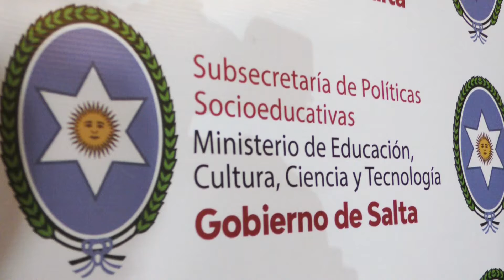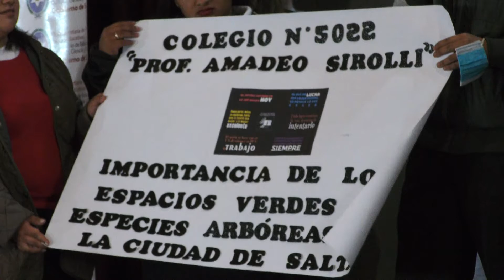Establecimientos educativos de toda la provincia expusieron sus proyectos solidarios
Notas:
Fernanda Torres, Subsecretaria de Políticas Socioeducativas.
Agustín Montañez Vicedirector Colegio Amadeo Sirolli.
Testimonios:
Enzo Cruz escuela Rene Favaloro.
Jonathan Avilés escuela Rene Favaloro.
Ezequiel Macedo escuela Rene Favaloro.
Rosa Noemi Carrasco.
Víctor Reyes.
Matilde Gonzales Escuela Secundaria 2 de Abril.
Agüero Camila escuela Secundaria 2 de Abril.